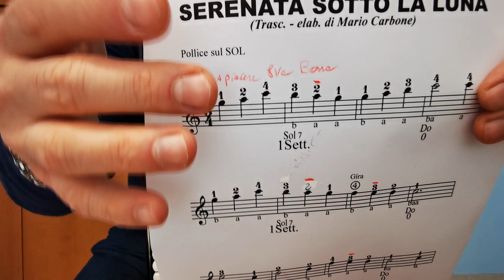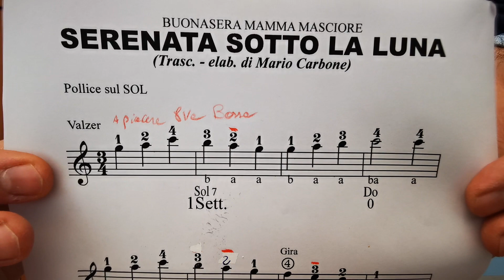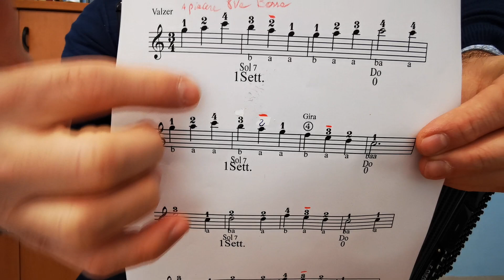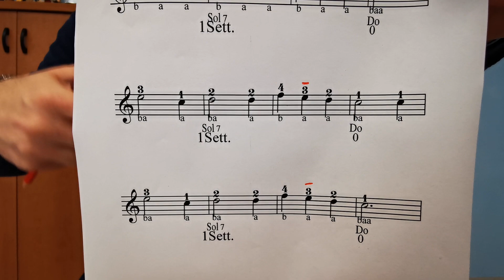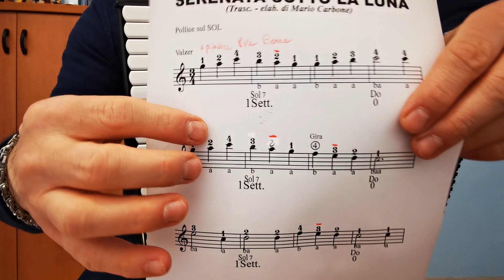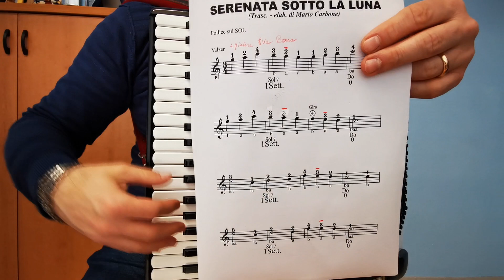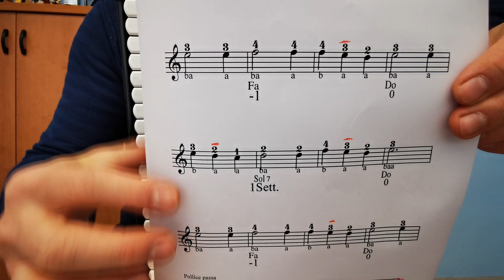Fisarmonica - Lezione - SERENATA SOTTO LA LUNA - BUONASERA MAMMA MASCIORE - Fisarmonica Superfacile